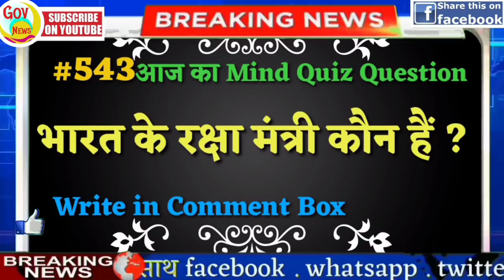Today Breaking News ! आज 27 फरवरी 2021 के मुख्य समाचार बड़ी खबरें PM Modi, SBI, Kisan, Delhi,SC, BSE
Mukesh Ambani, Greta thanbarg Narendra Modi Stadium, Olympics, Motera stadium.West Bengal Election 2021, Mamta Banerjee, Abhishek Banerjee, TMC VS BJP
Farmers protest, Farmers tractor parade,

rahul gandhi congress against farming laws, pm kisan yojana, one more new corona strain, kisan andolan, jammu kashmir pakistan candidates, Jammu Kashmir DDC election results, corona new variant in africa, bcci ipl meeting

Watch all the current, latest and breaking Hindi news only on My Smart Guide news India Live TV. The one-stop destination for live Hindi news on politics, entertainment, sports, gadgets, and business.

आज की ताजा खबर, आज की ताजा खबर 2021, आज की ताजा खबर 2021 की, ताजा समाचार, मोदी का समाचार, मोदी सरकार का समाचार, किसान प्रदर्शन, आज का ताजा समाचार सुनाओ, आज के मुख्य समाचार हिंदी में, आज के मुख्य समाचार सुनाई, अमित शाह का बंगाल दौरा

Today Breaking News ! आज 27 फरवरी के मुख्य समाचार बड़ी खबरें PM Modi, SBI, Kisan, live news | Bharat Bandh Update

Today Breaking News! आज 27 फरवरी 2021 के मुख्य समाचार बड़ी खबरें PM Modi, SBI, Lockdown , Delhi, UP

Weather news today latest weather report today.
Night curfew
Christmas Tree
Jesus
Jingle Bells
Leicester City vs Man United
Arsenal vs Chelsea
Salman Khan Birthday
Christmas message
Christmas celebration
We Wish You a Merry Christmas
Alia Bhatt
SBI
Marry Christmas
Delhi news : Kisan Andolan Live
Mumbai News, UP news, Bihari News, Bihar News
SBI New Rules update. PNB, Bank of Baroda.

आज की ताजा खबर, 27 फरवरी 2021: बड़ी खबरें और मुख्य समाचार

Nonstop News ! Today Breaking News headlines in Hindi news ! आज 27 फरवरी 2021 के मुख्य समाचार बड़ी खबरें PM Modi, SBI, Bharat Bandh, news

DLS News aaj ki taza khabar 27 February ki news aaj ki badi ki news aaj ki badi khabre live news  2021 : PM Modi News, Kisan, PNB, Bank, Insurance, LIC, Scheme, SBI, UP, Bihar. AAJ ki news, aaj ki badi khabre Live DLS news Today , DLS News Aaj ki Taja Khabar

Previous video : 27 February 2021 ke mukhya samachar

Today News, आज की ताजा खबर, 27 फरवरी बड़ी खबरें और मुख्य समाचार, aaj ki taza khabar 27 February 2021 latest news in hindi india | हिंदी समाचार

आज की ताजा खबर, 27 फरवरी 2021 और बड़ी खबरें: देश-दुनिया की उन खबरों पर एक नजर, जो आज की सुर्खियों में हैं, यहां इस वीडियो में मंगलवार, 27 फरवरी की ताजा खबरें और प्रमुख समाचार: